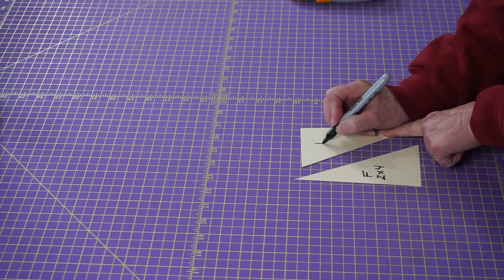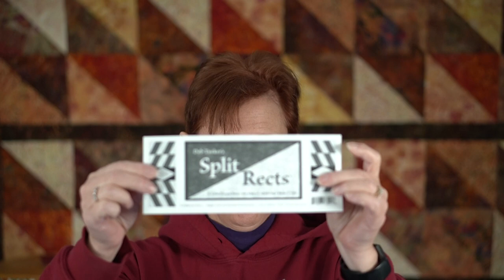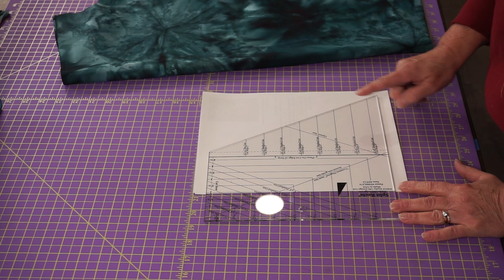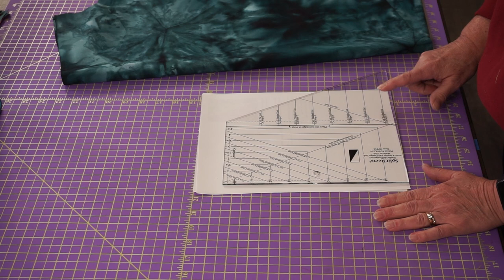Half Rectangle Triangles - 3 Ways (include Spect Rects ruler)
Whether you need 1 Half Rectangle Triangle (HRT) or lost, I've got you covered in this video.  3 different ways to make HRTs, including using Deb Tuckers (Studio 180 Designs) Split Rects ruler (love it!).

Products used in this video*:
▸ Omnigrid 8.5" x 9.5" ruler (I was using an 8.5" x 8.5" square ruler)
▸ Omnigrid 4" x 8" ruler
▸ Omnigrid 6" x 24" ruler
▸ Omnigrid 6" x 12" ruler
▸ Omnigrid Glow Line Tape (3 pack)
▸ Deb Tucker's Split Rects ruler
▸ Pilot Frixion Ball Pen
▸ Sewline Fabric Mechanical Pencil
▸ Rotary Cutter
▸ Martelli 30" x 30" Rotary Cutter Mat

Fabric used is from Marshall Dry Goods, Tie Dye fabrics.*
* Note, I have not yet tested this fabric with washing, but with that price decided was worth a try for making all my video samples.

Chapters:
00:00 Introduction
03:06 One at a Time - Using a Template
10:12 Trimming Up
19:19 Two at a Time - No Template
24:58 Trimming Up
33:50 Specialty Ruler - Split Rects
35:10 About the Ruler
36:41 Cutting Fabric Strips
38:50 Laying out strips for cutting
40:27 Cutting Your HRTs
43:37 Trimming Up with Specialty Ruler
45:59 The Opposite HRT
48:26 Trimming Up

Thank you SO MUCH to my Patrons. Your support helps keep me in thread and fabric,  camera equipment up to date, and the videos coming.